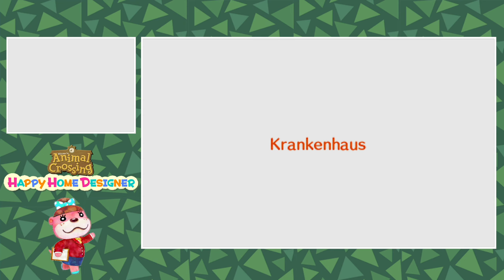#9 - Sitzplatz-Irrsinn im Krankenhaus | Animal Crossing: Happy Home Designer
Wir helfen Melinda, das Krankhaus zu errichten. Doch dummerweise besagt die Anforderung, dass wir "5 Stühle" ins Wartezimmer stellen müssen. Mein logisches Denkvermögen sagt mir aber doch dann, dass wenn ich 3 Sofas platziere, das gleichwertig ist. Sitzplatz ist Sitzplatz, und ein Sofa hat nun mal 2. Ergo gilt "1 Sofa = 2 Stuhl". Leider sieht das Spiel (katalysiert durch Melinda, Dienerin des Bösen) das mal wieder anders...